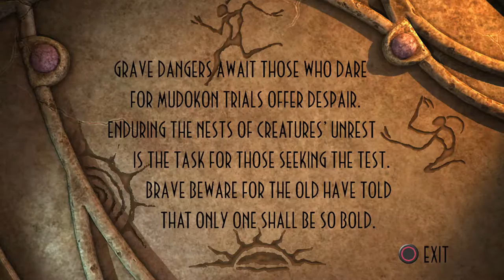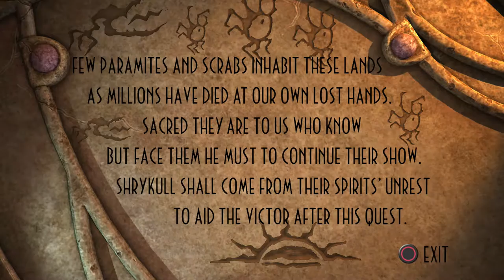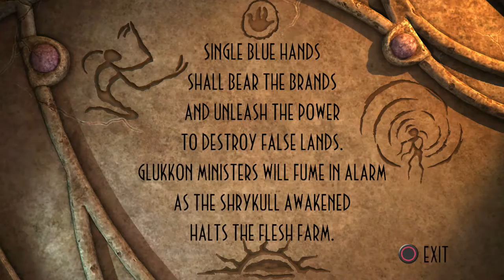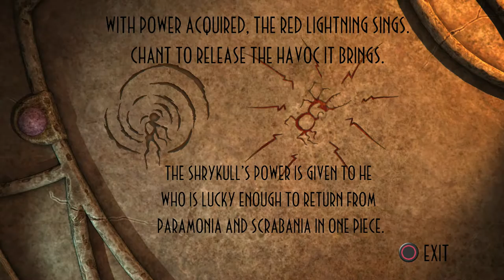Oddworld New n Tasty Gameplay Part 3 - Monsaic Lines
In this part we find ourselves taking a leap of faith. Not ending to well Abe lands on his head and is told he is dead by a masked stranger. The stranger tells Abe his fate is to rescue the rest by entering a Temple to face his ultimate test.

In Oddworld: New 'n' Tasty, the player controls a Mudokon named Abe. Similar to the original, the gameplay is a sidescrolling platformer with an emphasis on puzzle solving, with New 'n' Tasty reimagined in a 2.5D graphical style.
Abe has the ability to talk to and direct other Mudokons with an enhanced GameSpeak feature and the characters will have more dialogue and responses when compared to the original game. The player's goal is to save all of the Mudokon slaves at RuptureFarms which can be done by taking them to bird portals; several Mudokons are hidden in secret areas. The game has two endings depending on the number of Mudokons rescued by the game's finale.

Developer: Just Add Water
Publisher: Oddworld Inhabitants

Oddworld Walkthrough Part 1
Oddworld Let's Play Part 1
Oddworld Gameplay Part 1
Oddworld Playthrough Part 1
Oddworld Part 1
Oddworld Ending
Oddworld Story
Oddworld New n tasty
Oddworld